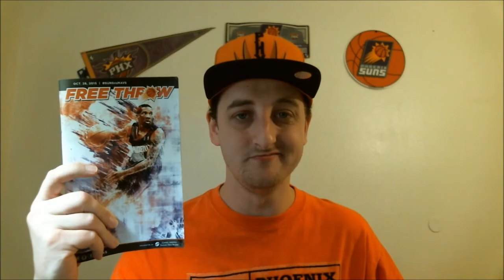Phoenix Suns Vs Dallas Mavs recap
The NBA Season is here, the Suns season is upon us! Brandon gives you his thoughts of the Suns Vs Mavs game!